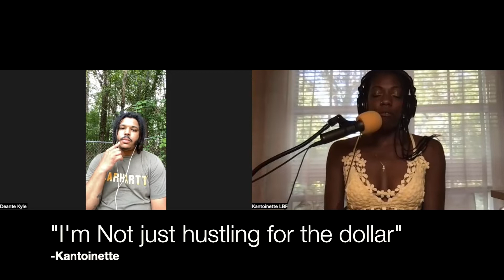I Shouldnt HAVE to be Rich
Join Host Kantoinette and guest Deante_Kyle of TikTok, as they have a raw and open discussion about Financial realities, Grievances, and Struggles.
Here are some things to consider for this discussion:

What did you do with your first paycheck?

The transition from teenager to adult is deemed as hard in this economy and culturally; why?

What are your thoughts on “alternative living” like RVs and Tiny Homes?

“Through having conversations and acknowledging the problems that we share; we find solutions” -Deante

“I don’t have to be poor and destitute to care” -Kantoinette

Catch the visual episodes on Youtube by searching LBF Podcast.

Follow host Kantoinette on Instagram @Kantoinette_theblogger or @lets_build_futures for the official LBF page.

Follow guest Deante_Kyle on TIKTOK for his passionate rants about the social and economic climate. Discover his music on all streaming platforms

Catch PART II of the episode only on YOUTUBE; just search LBF PODCAST
Also Follow the Crux Media Group @cruxmediagrouppods to find more shows that bring life to the podcasting genre.

Download the Nobody Grinds app for more of what you love in black news, creatives, and more.